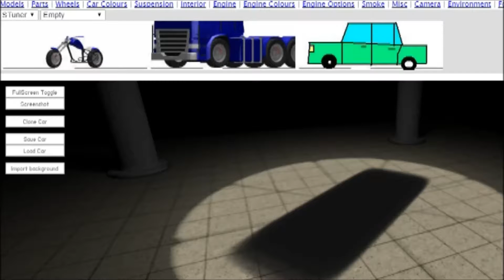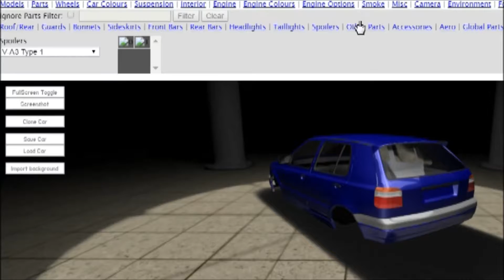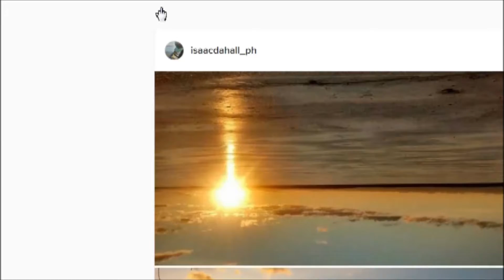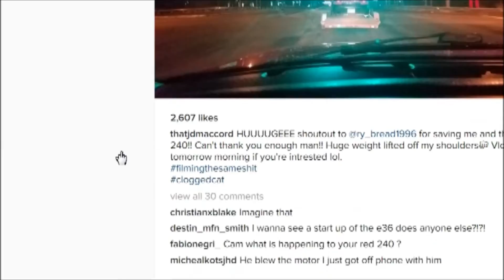S-Tuner :: Casual day|Fit|VW G|Half Build|Instaslam|Songs :: E 03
Faded Rusty Hook Flip Remix - Lido x ZHU